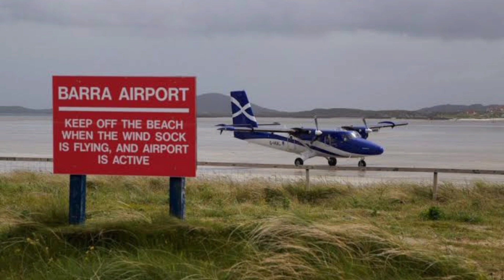ऐसा द्वीप, जहां हर दिन गायब हो जाता है रन वे | The Scottish Beach Airport At Barra.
Daily facts in hindi
Education facts in hindi
Motivational facts in hindi
Human facts in hindi
facts in hindi science
facts in hindi new
facts in hindi space
facts in hindi about girl
facts in hindi about world shorts